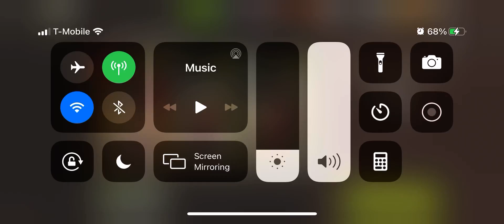Closing Time 41.2 2 Stars